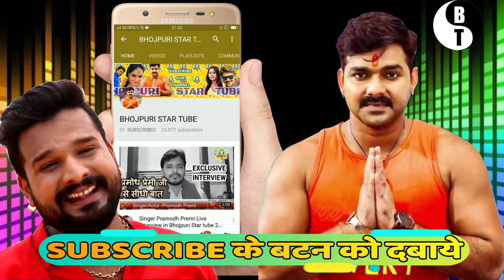अक्षरा ने किया खुलासा -शादी के बाद भी मेरा पवन का रिश्ता था -Bhojpuri news 2019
अक्षरा ने किया खुलासा -शादी के बाद भी मेरा पवन का रिश्ता था -Bhojpuri news 2019. अक्षरा ने किया खुलासा -शादी के बाद भी मेरा पवन का रिश्ता था -Bhojpuri news 2019